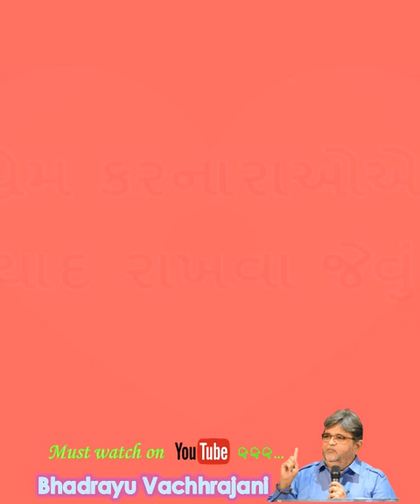14) પ્રેમ કરનારાઓએ યાદ રાખવા જેવું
Title : Bhadrayu@Mumbai Jain Yuvak Sangh : 2018
Bhadrayu Vachhrajani